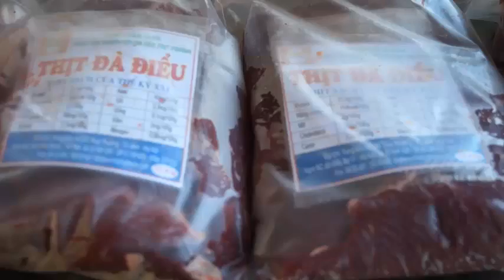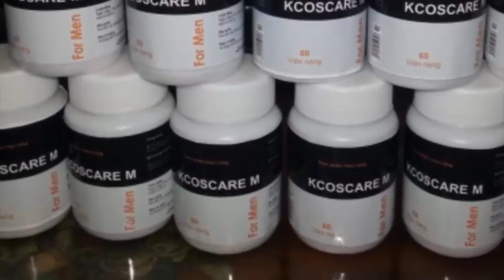Ba Vì Cái nôi MUA BÁN con giống - thịt -trứng - Da CON ĐÀ ĐIỂU 01635305982